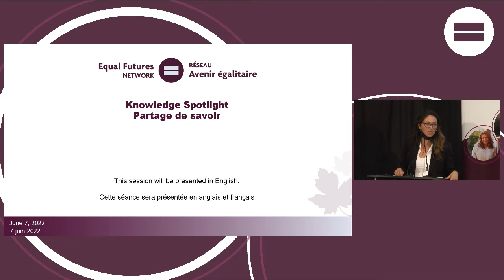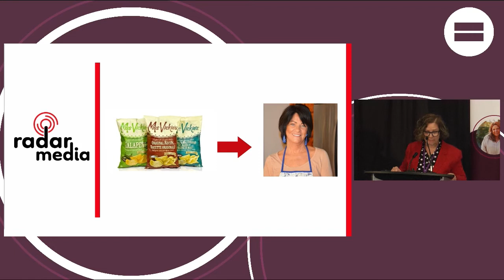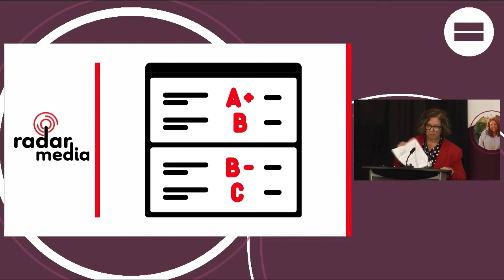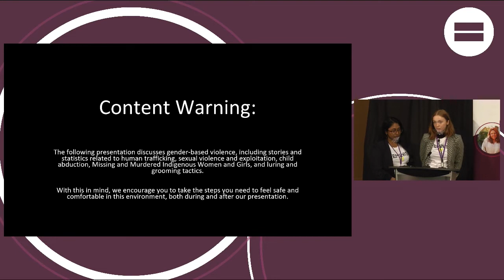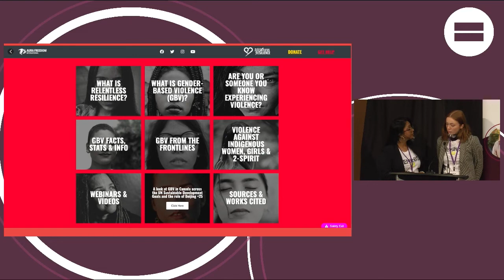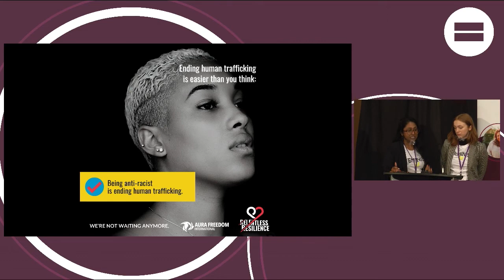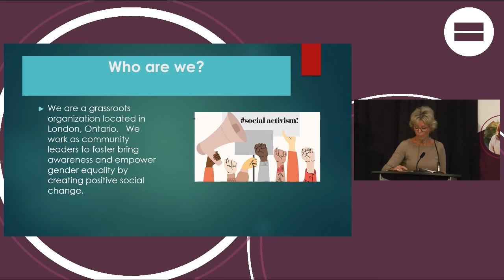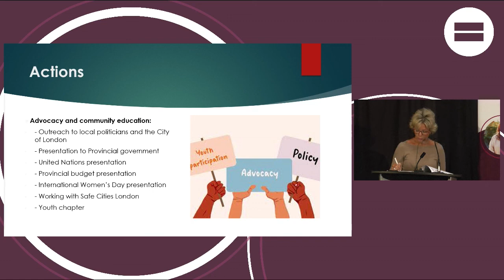Equal Futures 2022: Knowledge Spotlight (June 7, 2022)